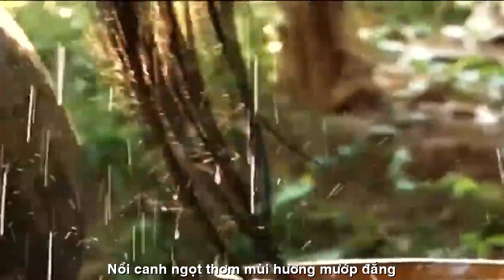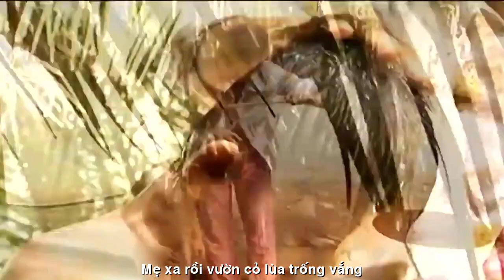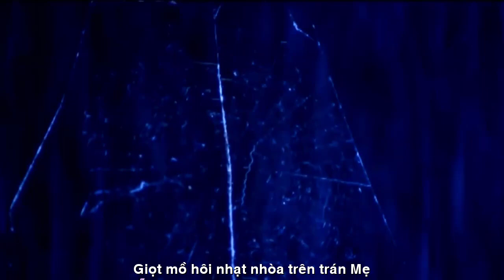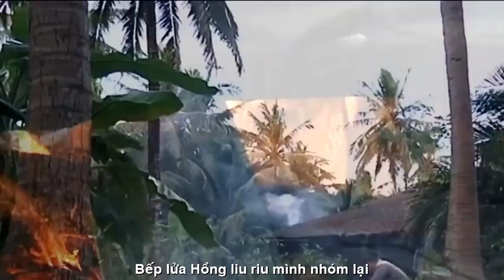[FULL HD]GIÀN MƯỚP ĐẮNG||MỸ AN-THU THÔI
VĂN CHƯƠNG PHƯƠNG NAM
HỘI NHÀ VĂN TP.HCM
TÁC PHẨM:GIÀN MƯỚP ĐẮNG
SÁNG TÁC: NHÀ THƠ MỸ AN
TRÌNH BÀY:THU THÔI
PROMOVIES VIDEOKAR NS QUANG DAU